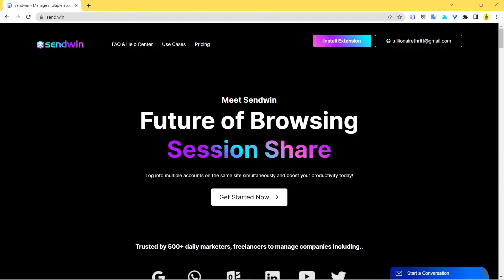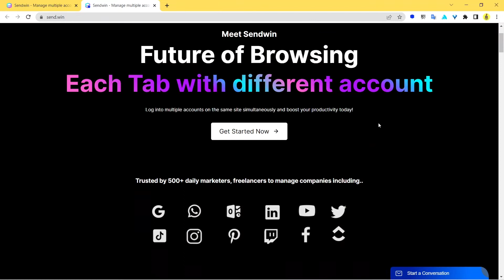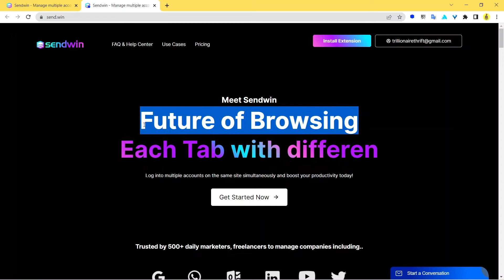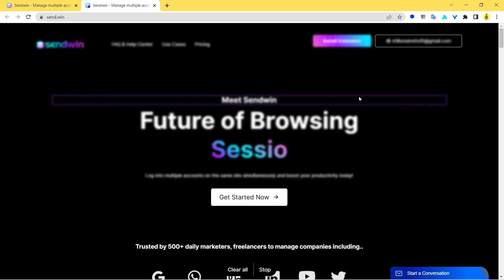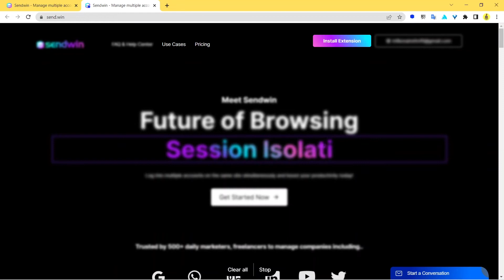How to Blur Sensitive Information while Screen Sharing or Video Recording | Blur Any Content Free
Hello viewers!
If you wanna learn how to blur out things around all the webpages you visit, then this video is Just for YOU. In this video we'll see how to blur any content that you see on your screen easily. You can do this via an amazing Extension called "SendWin"

SendWin lets you to use multiple Social Media accounts hassle free and they also have a cool feature that allows you to blur out any content across webpages.

Upgrade to Pro and enjoy seamlessly amazing features!